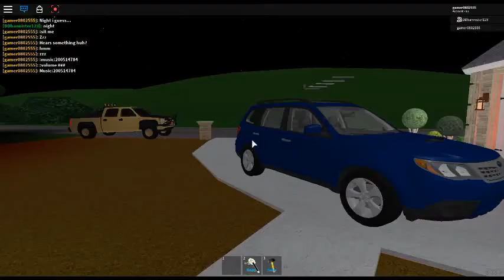Scary Roblox Story Part:1